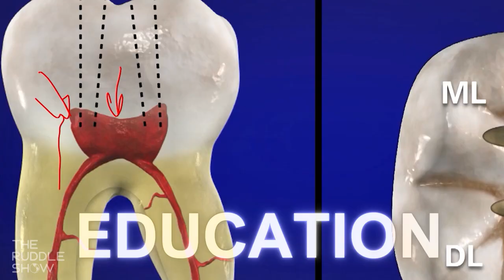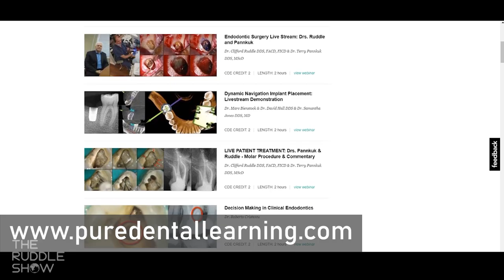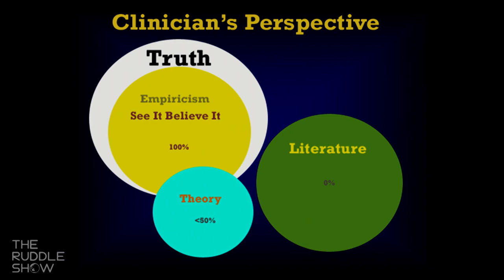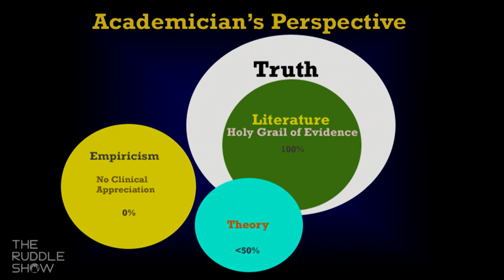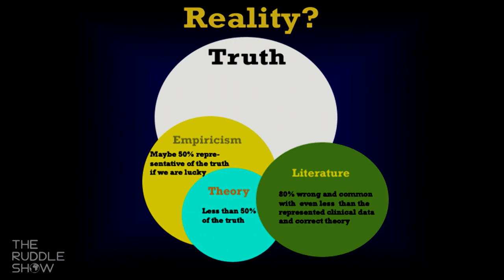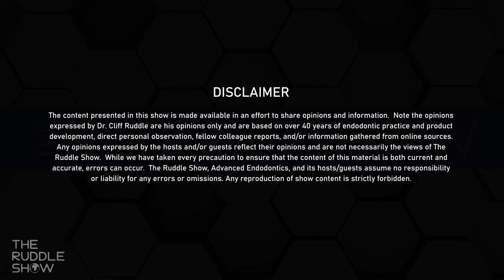S02 E02 - Interview with Dr. Terry Pannkuk: Dr. Pannkuk Discusses Trends in Endodontic Education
Episode 2 of Season 2 is HERE:  “Interview with Dr. Terry Pannkuk: Dr. Pannkuk Discusses Trends in Endodontic Education”!
This show welcomes a special guest endodontist, Dr. Terry Pannkuk, who tells us a little about his endodontic journey and gives us his opinion on some key issues. Further, Dr. Pannkuk discusses his educational company, Pure Dental Learning, and how education is evolving. The Good News/Bad News in the wrap-up will leave you feeling neutral. Ha!

For a listing of upcoming Season 2 shows, or previous Season 1 content, please If you have any comments/questions about a particular episode, which you want to make sure we specifically see, please be sure to email us at . We may even incorporate your comment/question into an upcoming segment!  For now, all shows are FREE so be sure to enjoy with no obligation.  Get ready to learn, laugh and be inspired!